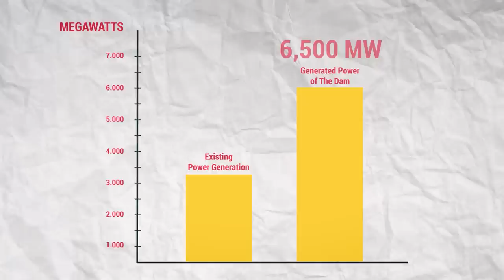Why Africa Is Blocking the Nile ($5BN Mega Dam)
Ethiopia is building Africa’s largest hydropower dam. However, neighboring Egypt and Sudan, are not very happy about the project. In this video, we take a closer look at the Grand Ethiopian Renaissance Dam and how the situation could play out.

0:00 Africa's Most Controversial Megaproject
0:50 Ethiopia’s current situation
1:30 Ethiopia’s solution
3:20 Resulting controversy with Egypt and Sudan
5:11 Tensions rise: Filling of the reservoir
6:40 Can the tensions be resolved or not?